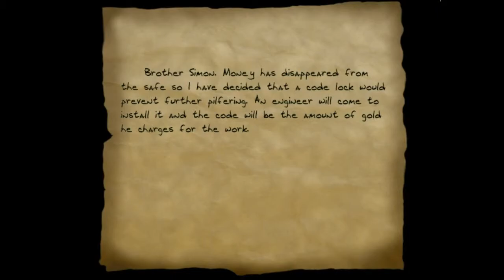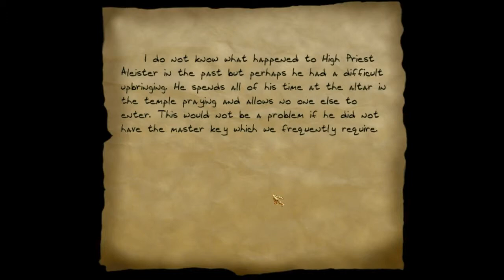Let's Play Thief 2: Better Off Dead - 5 - The Clock Struck War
widdle heart key wuvs you~ :3